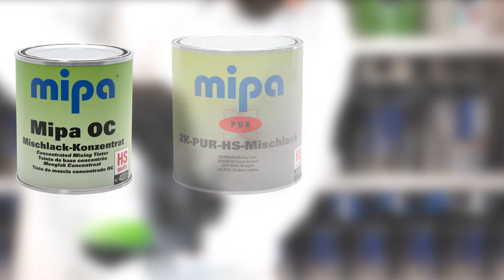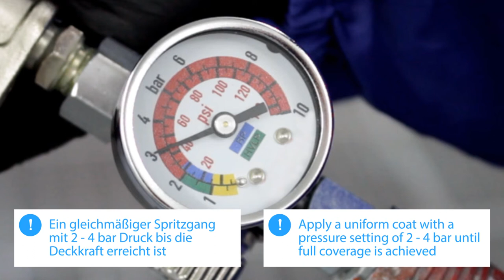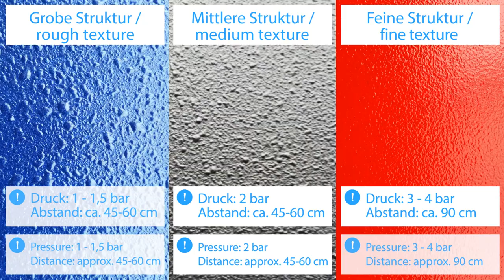Mipa Protector 2K-PU-Truck bed liner tönbar / tintable ( deutsch - english )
Hochbelastbarer 2K-Polyurethan-Acryllack zur kratzfesten und robusten Beschichtung von Transportflächen (z. B. Pickup-Ladeflächen) und hochbelasteten Oberflächen an Nutzfahrzeugen, Geländewagen, Camping-Fahrzeugen, Anhängern und Geländefahrzeugen etc..

Tönbar mit Mipa BC 2-Schicht-Basislack, Mipa OC, Mipa PUR-HS, Mipa PUR und Pro Mix® Industry Farbkonzentraten.

Mögliche Einsatzbereiche sind:
- Karosserie von Geländewagen und Off-Road-Fahrzeugen
- Felgen von Geländewagen und Off-Road-Fahrzeugen
- Boden- und Ablageflächen in Campingfahrzeugen
- Unterboden- und Fahrwerksbereiche
- Rammschutz, Trittbretter, Dachträger, Reserveradabdeckungen etc.
- Radhausbereich
- Auffahrrampen, Transportflächen von Abschlepp-Fahrzeugen und Anhängern

DESCRIPTION:
Highly resistant 2K polyurethane-acrylic paint for a scratch-resistant and robust coating oft ruck bed surfaces (e.g. Pick-Up truck bed) and of all heavy duty surfaces on commercial vehicles, off-road  vehicles, camping cars, trailers and SUVs and so on.

Tintable with Mipa BC 2-Schicht-Basislack (basecoats), Mipa OC, Mipa PUR-HS, Mipa PUR and Pro Mix® Industry pigment pastes.

Possible application areas:
- bodies of SUVs and off-road vehicles
- rims of SUVs and off-road vehicles
- floors and storage areas in caravans
- underbodies and chassis
- bullbars, running boards, roof racks, spare wheel covers and so on.
- fender well
- access ramps, decks of recovery vehicles and trailers